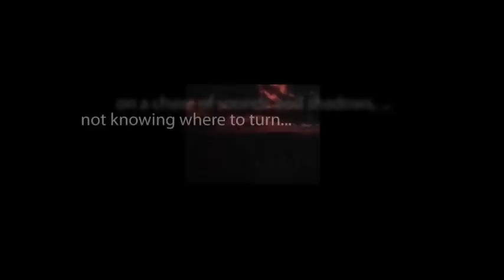CBS Radio Mystery Theater "The Locked Trunk" starring Patricia Elliott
Beautiful Rosalind Wingate vows she will make life miserable for her plain-jane sister, Perdita, when wealthy and handsome Arthur Lloyd chooses Perdita for his wife.